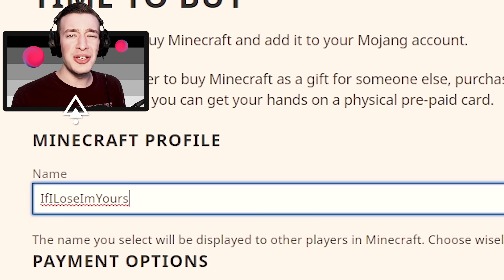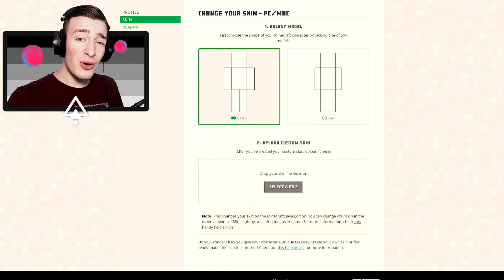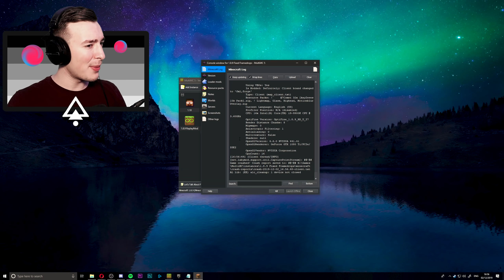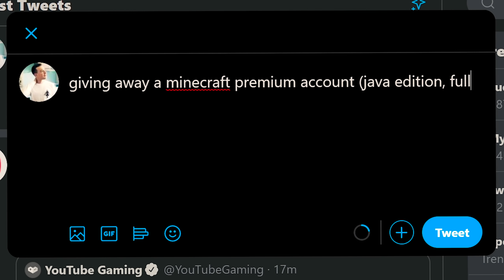if i lose, i give my minecraft account away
► Enter the giveaway by following me on twitter and replying to this tweet (good luck!)
also check out for swag money

► Extra Info:
Server IP: mc.hypixel.net